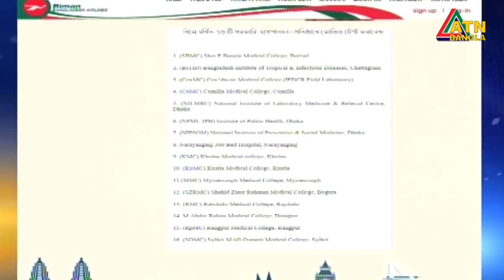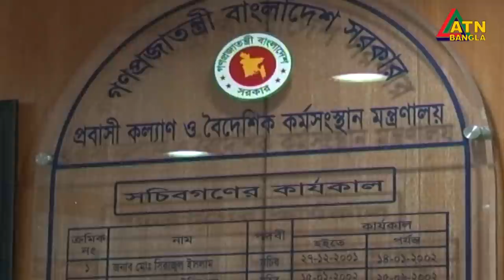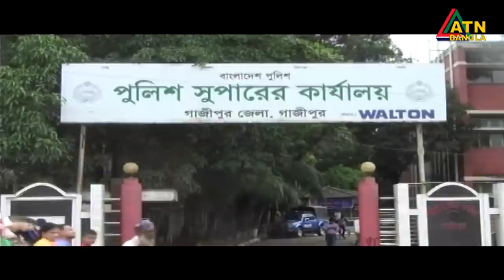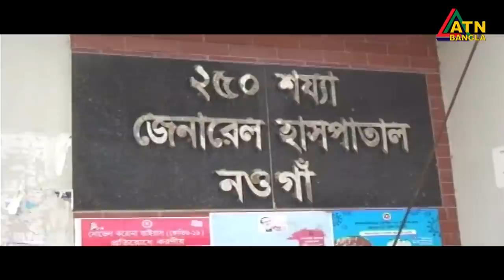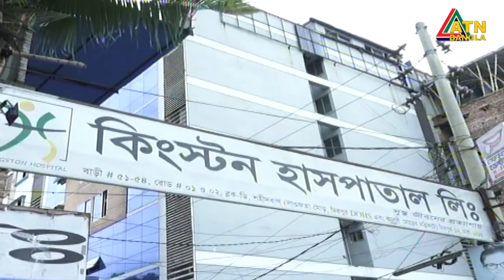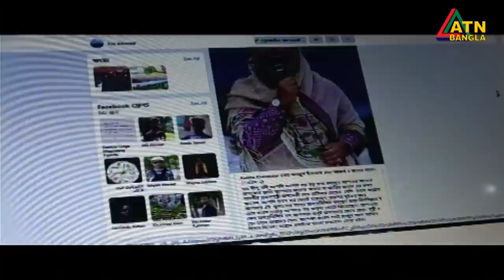এটিএন বাংলা সকাল ১০টার সংবাদ । 21.07.2020 | ATN Bangla 10 am News